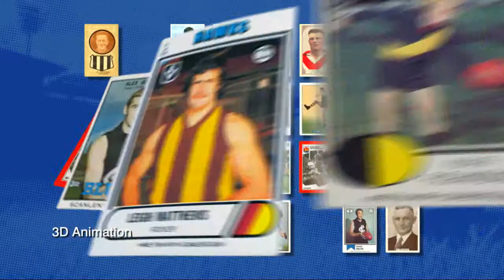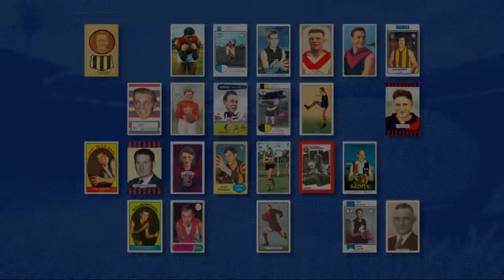Royce Hart - AFL Legend Animation at the AFL Hall of Fame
There are currently 25 AFL Legends featured in the AFL hall of Fame - a key exhibit at the National Sports Museum which is housed at the famous MCG in Melbourne.
Reel Pictures was responsible for creating the multimedia content for the Sporting Hall of Fame when it opened at the Museum in 2007 and has updated the Hall of Fame with every new Sporting Legend inductee.

This video is a breakdown of the animation content that went in to the Biography of the latest Legend elevated into the Hall of Fame, Royce Hart.